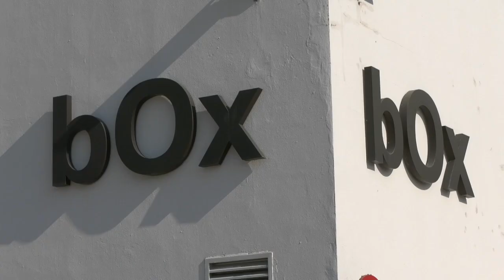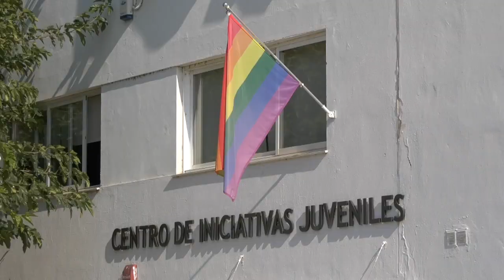EL PUNTO DE ORIENTACIÓN VUELVE A PONERSE EN MARCHA EN EL CENTRO BOX DE CHICLANA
El Punto de Orientación vuelve a ponerse en marcha en el Centro Box. Las personas interesadas en asesorarse sobre gestiones administrativas o asuntos relacionados con la educación, entre ellas, la orientación de menores con necesidades específicas de apoyo educativo, podrán hacerlo todos los martes en horario de 17.00 a 19.00 horas.